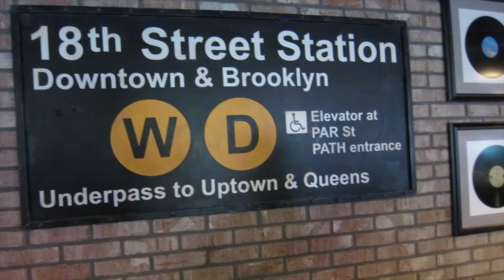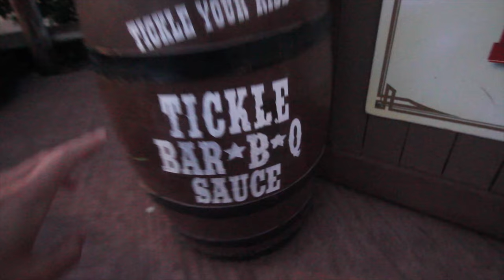BB-8 TRASH TALKS STORMTROOPERS AT STAR WARS LAUNCH BAY | DCP SPRING 2017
We traveled to Disney World Hollywood Studios and BB-8 trash talked First Order Stormtroopers at Star Wars Launch Bay. We had a meet and greet with Star Lord and Baby Groot. We then explored the abandoned part of the theme park called PizzaRizzo. My Fall Disney College Program  roommates went to Hoop-Dee-Doo Musical Revue at Fort Wilderness Resort for my birthday party. I reviewed the Shark Tank squatty potty to help with my Crohn's Disease